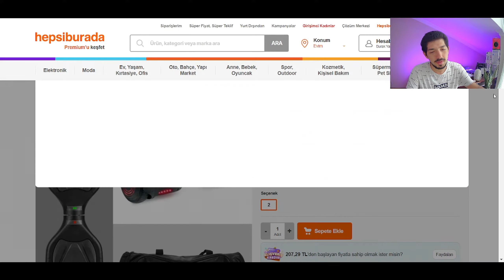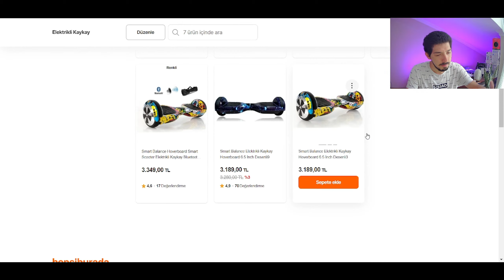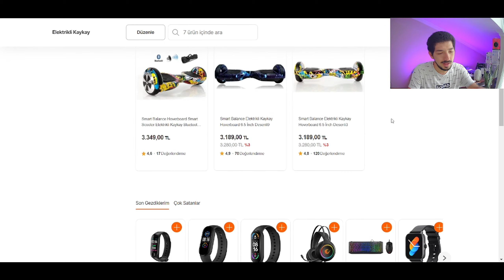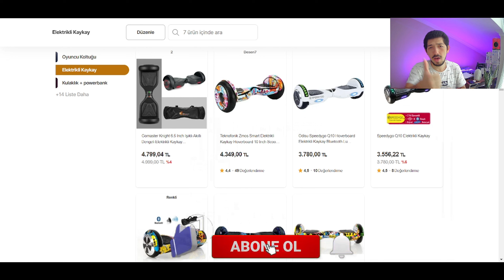Elektrikli Kaykay - GoMaster Knight Alınr Mı - Elektrikli Kaykay Önerisi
1 Ekim 2022 tarihinde Şok markete GoMaster Knight MatSiyah Elektrikli Kaykay geliyor. Alınır mı piayasada ne kadar onu değerlendireceğim ve sizlere ürünler seçtim bakabiirsiniz. İzlerken keyif aldıysanız videoyu beğenmeyi unutmayın isterseniz abone de olabilirsiniz.